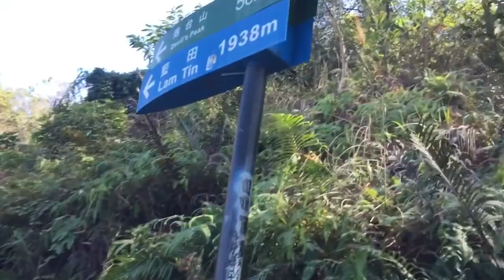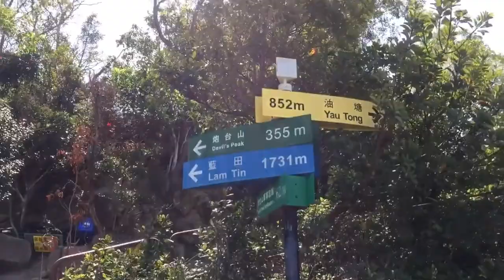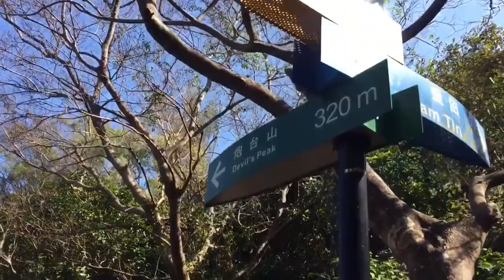Akyat para kay Elma Dela Cruz @ Devils peak hongkong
Hike for a cause for ms. Elma dela cruz ,have stage 3 breast cancer